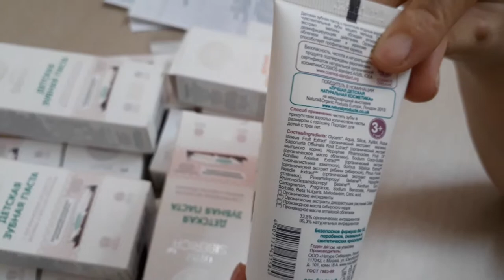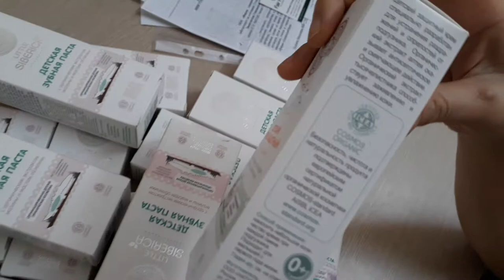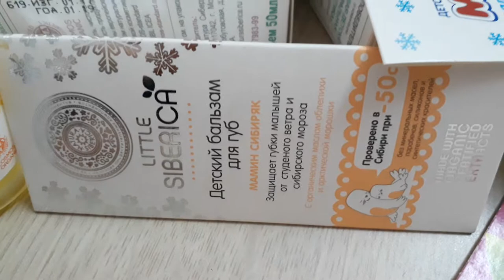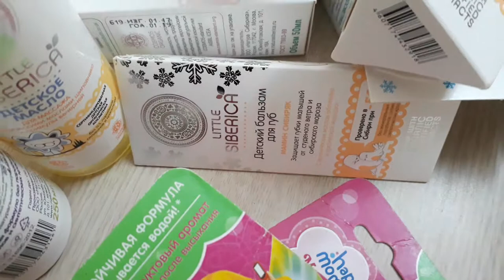Tiêu chí cần có để chọn kem đánh răng,sữa tắm,dầu gội an toàn cho bé -FAIRFOOD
Đối với trẻ em thì các sản phẩm đặc biệt phải chú ý đó là kem đánh răng ,sữa tắm ,dầu gội và các sản phẩm ăn uống

Mỹ phẩm Nga Fairfood thì chỉ chọn lọc dòng sản phẩm cao cấp nhất , giá phải chăng và đáp ứng các tiêu chí về an toàn cho bé như , chiết xuất hữu cơ đạt các tiêu chuẩn hữu cơ CHÂU ÂU ICEA ,ECOCERT là các tiêu chuẩn nghiêm ngặt để bảo vệ sức khỏe người tiêu dùng ,và đối với kem đánh răng nhất là ở lứa tuổi bé đang bắt đầu tập với thói quen mới thì có thể nuốt được ,không cay và không gây cảm giác sợ khi sử dụng.
Little Siberica Là mỹ phẩm hữu cơ tuyệt đối an toàn, không chứa Flor (0%), dầu khoáng SLS (0%), chất bảo quản parabens (0%), silicons (0%), chất tạo mầu tổng hợp (0%).

Sản phẩm đạt tiêu chuẩn mỹ phẩm hữu cơ ICEA COSMOS ORGANIC châu Âu và được trao tặng danh hiệu “BEST COSMETICS FOR CHILDREN” tại triển lãm hàng mỹ phẩm thiên nhiên & hữu cơ Natural & Organic Products Europe tại London (Anh).

Dòng sản phẩm Little Siberica là mỹ phẩm được chứng nhận đạt tiêu chuẩn hữu cơ dành cho trẻ em. Các chất hữu cơ chất lượng cao có trong thành phần mỹ phẩm kết hợp với vitamin và khoáng chất nhẹ nhàng chăm sóc và bảo vệ da, tóc và răng của bé, giúp chống  chống lại các tác động tiêu cực của môi trường.

Dòng mỹ phẩm Little Siberica bao gồm:

Mỹ phẩm tắm gội cho bé: dầu gội đầu, dầu xả, sữa tắm.
Mỹ phẩm chăm sóc cơ thể bé: các loại kem dương da, sữa dưỡng da, tinh dầu masage.
Kem đánh răng cho trẻ em.